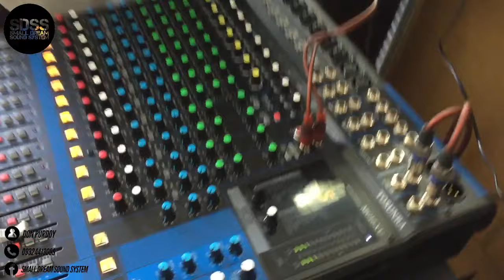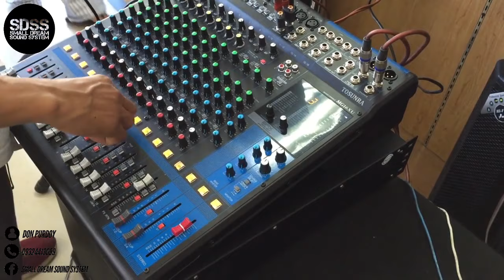Tosunra MG16 p5000s T0 15 shipping by SDSS